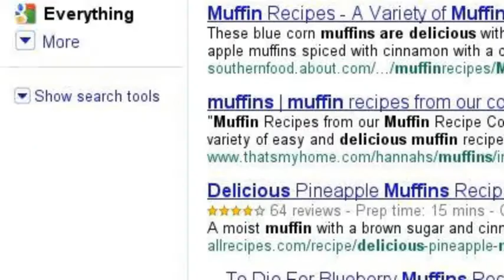Muffins...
Strawberry finds herself in love with Muffins...